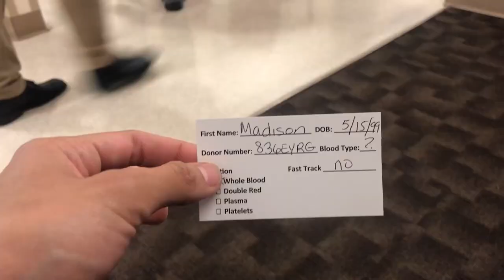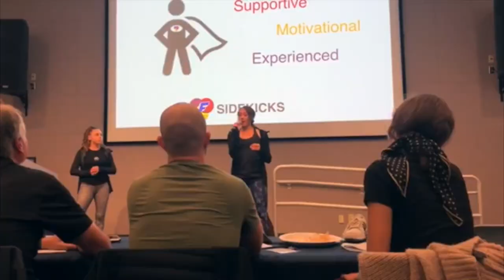Do ONE THING that SCARES You EVERYDAY - Maddie Ryles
For 10 Days I did something that scared me everyday, and this is the outcome.